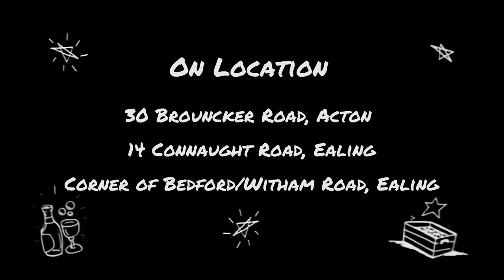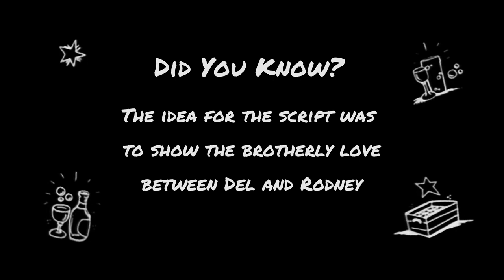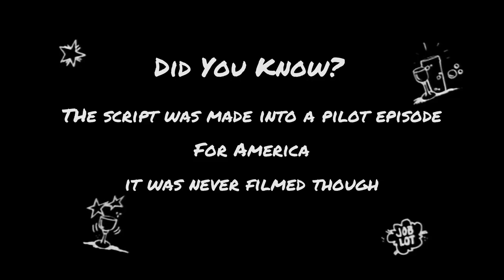Only Fools and Horses No Greater Love Revisit (Series 2 Episode 4)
Only Fools and Horses No Greater Love Revisit (Series 2 Episode 4). To binge-watch every revisit start with Big Brother Revisit
This 1982 episode is the forth of the second season.

John Sullivan based the idea for the script to show the love Del and Rodney had for each other. This was repeated years later with the Driscoll brothers before Rodney's wedding.

It was originally broadcast on the BBC on 11th November 1982.

Rodney’s got himself a bird at last- Irene! Unfortunately, she’s no spring chicken, even too old for Grandad! Also her jailbird husband Tommy McKay is about to be released… and he doesn’t stand for any nonsense.

Locations include:

Irene's road
This is the location of Irene Mackay’s house
30 Brouncker Road, Acton

The police alleyway
This is where the policeman walks before spotting Del in a fight (spot the cable on the wall, it is still there) Corner of Bedford/Witham Road, Ealing

Tommy Mackay
This is where Del bumps into Tommy Mackay (Notice the Grill behind Del)
Witham Road, Ealing

Coat Sold to Ahmed
This is where Del sells the coat to Ahmed
14 Connaught Road, Ealing

I'm trying to grow this YouTube channel to have a larger area for Only Fools scenes and convention-related videos. So if I get enough subscribers on here, I will keep it going - All those that have asked me to add these videos, thanks for giving me some encouragement.

Make sure you let other Only Fools and Horses fans know too and visit the appreciation society

My videos don't have pre-roll ads because ads are annoying and I don't want you to have to sit through them.

// ABOUT OFAH.NET

For over 25 years I've run an Only Fools and Horses website. It’s also adopted as the website for Only Fools and Horses Appreciation Society for the last 20 years.

I'm a web designer by profession and run OFAH.net for fun. I have now decided to share my web design experience with you.